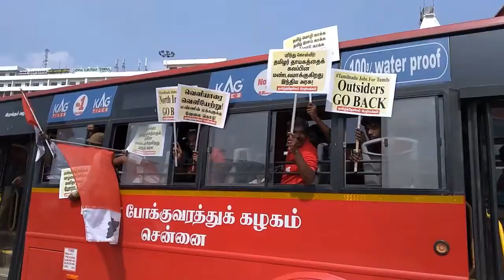பெ மணியரசன் அன்னியர் வந்துப்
tamil nationalism - mangai on tamil nationalism.
in an exclusive interview may 17 movement chief coordinator thirumurugan gandhi spoke on what is tamil nationalism  as naam tamilar seeman and naam tamilar katchi seen as a champion of tamil nationalism thirumurugan gandhi gave a detailed explanation of how tamil nationalism  evolved over a period of 100 years .
thirumurugan gandhi on tamil nationalism | thirumurugan gandhi interview  tamil news today | redpix.
the people of tamil nadu are nationalists and patriots, says c rajasekharan.
dravidam vs tamil nationalist.
challenges faced by hindu nationalism in tamil nadu | arjun sampath | sangamtalks_tamil. nationalism in india | part - 1 tamil | class 10 | history | manubond | cbse.
part of lectures of nationalism series.